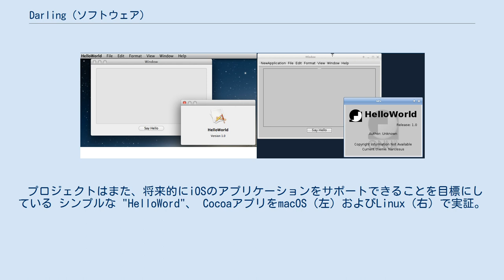Darling (ソフトウェア)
Darling(ダーリン)とは、macOS用に設計されたアプリケーションをLinuxオペレーティングシステム上で動作することを目的に設計された互換レイヤーのアプリケーションである。
オープンソースかつフリーソフトである。
DarlingとmacOSとの関係として似たようなものとしては、Windows用アプリケーションをLinux上で動かそうとする互換レイヤのWineがある。
Darlingは、macOSのプログラムが呼び出すライブラリやフレームワークの代替実装を提供することで、macOSの機能を複製している。
この複製の方法はまた、他の方法とは異なり、エミュレーションや、仮想マシンでのmacOSプログラムの実行とは異なる。
 Darlingのプロジェクトは2012年夏に開始され、時間不足のため中止したmaloaderという以前のプロジェクトに基づいている。
開発者は、レイヤー上で、たとえばMidnight CommanderやThe Unarchiverなどのアプリケーションをテストしている。
今のところ、レイヤーが多くのコンソールアプリケーションといくつかの簡単なGUIアプリケーションを操作できることが示されている。
 プロジェクトはGNUstepに特定のフレームワークの実装のため依存しており、また、プロジェクトはラッパーの提供を一般的なLinuxライブラリ上に提供しており、可能な限り既存のオープンソースコードを再利用しようとしている。
 プロジェクトはまた、将来的にiOSのアプリケーションをサポートできることを目標にしている シンプルな "HelloWord"、 CocoaアプリをmacOS（左）およびLinux（右）で実証。